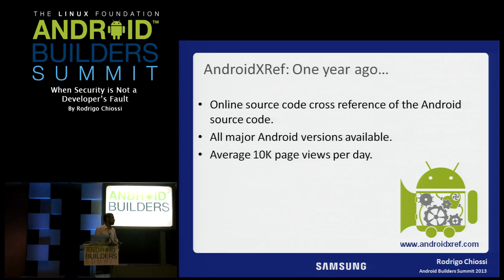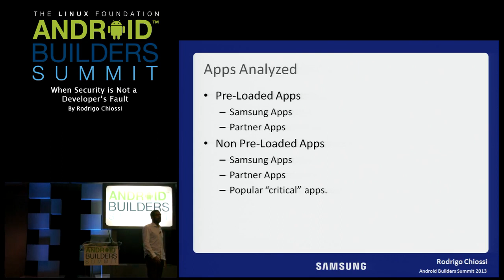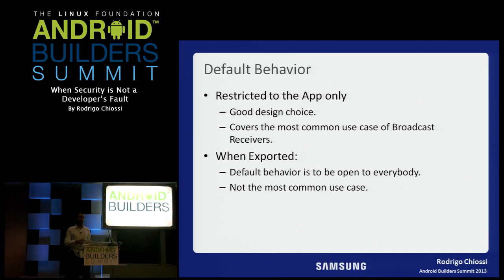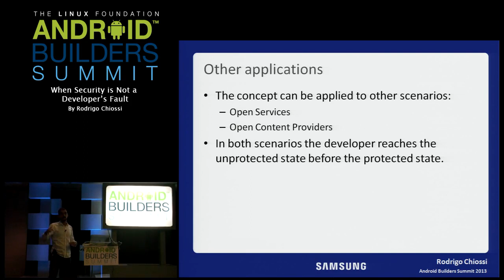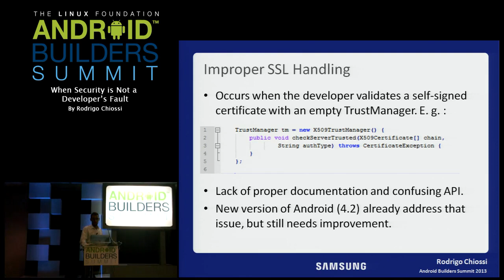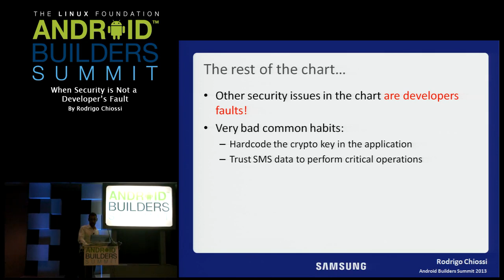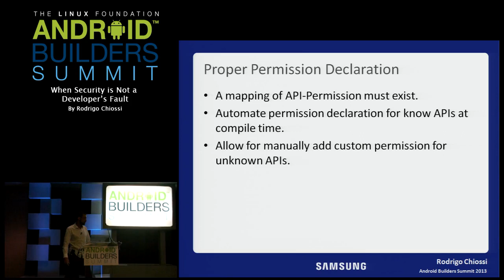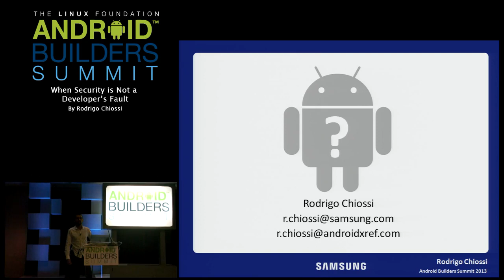Android Builders Summit 2013 - When Security is not a Developer's Fault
Android Builders Summit 2013
When Security is not a Developer's Fault
By Rodrigo Chiossi